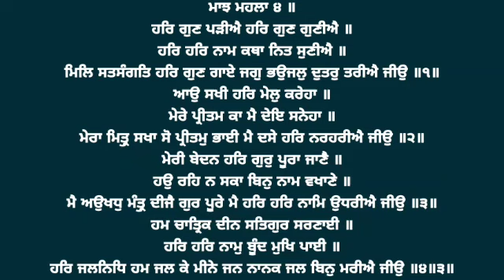Aao Sakhi Har Mel Kareha - Bhai Manjit Singh Ji Hazoori Ragi Sri Darbar Sahib Amritsar